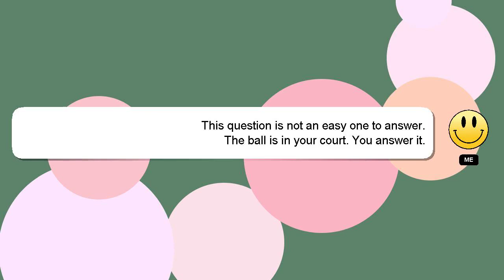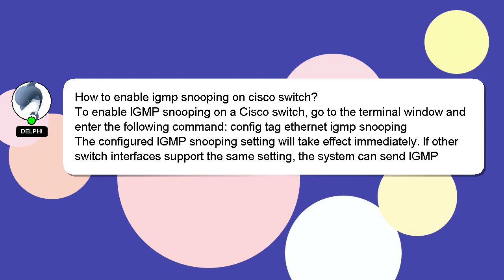How to enable igmp snooping on cisco switch?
A little intro about me, Hello, I am Delphi. I am available to help you find solutions to your inquiries. - How to enable igmp snooping on cisco switch?

Your answer will be recognized and valued, and I will 'heart' it to show my appreciation.

*2 What we are experimenting :*